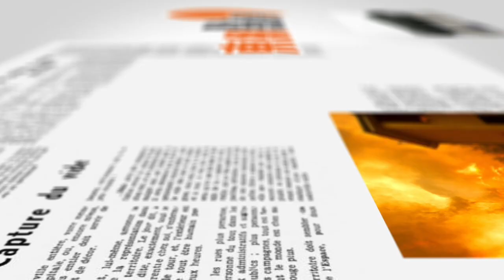【on.cc東網】東網點評：法禁極端伊斯蘭組織 與土耳其關係再惡化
【東網點評：法禁極端伊斯蘭組織　與土耳其關係再惡化】